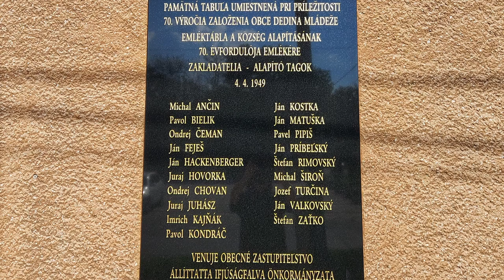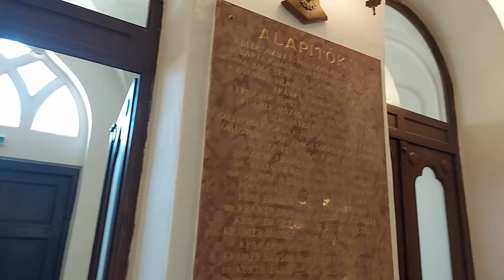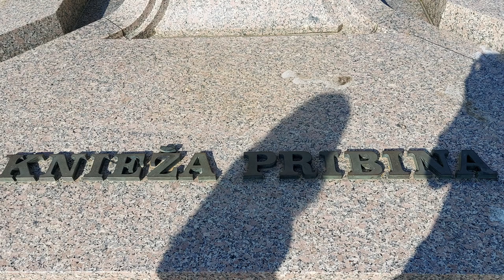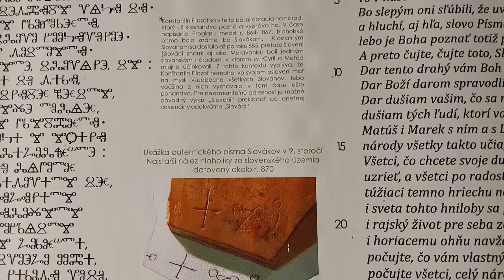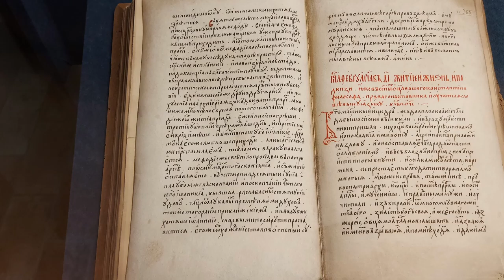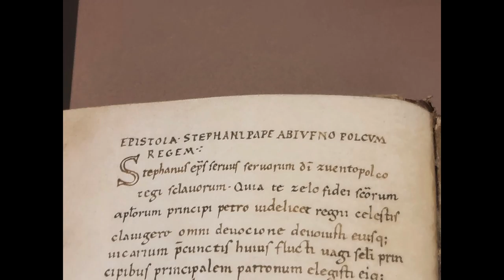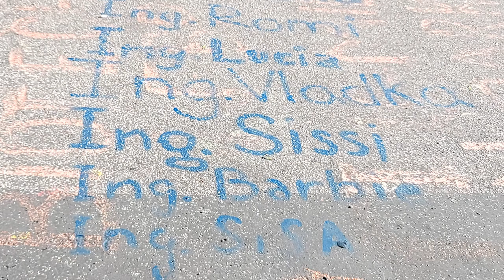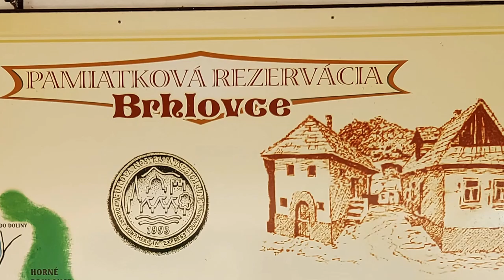Slovakia #14 The Great Moravia!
We visit Nitra today, one of the ancient centres of the Great Moravia, first proper Slavic medieval state, where Constantine and Methodius were preaching Christianity in a slavic language using an invention of theirs, a special alphabet for Slavs. A truly unique story!
Plus, Land of Youth and tiny Slovak Cappadocia;)